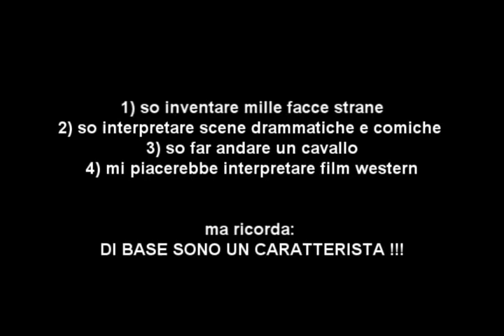Casting actor acteur Akteur film western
casting actor acteur Akteur film western comics trailer produzione cinema الفاعل 俳優 aktør שחקן näyttelijä ηθοποιός अभिनेता skuespiller ator актер aktör актор színész attore